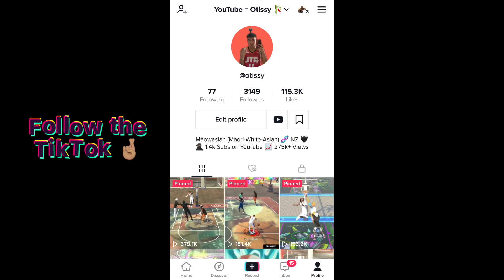JA MORANT TURNS SUPER SAIYAN in THE PARK 2K22 😤🌪 BEST SLASHER BUILD 2K22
I took ja morant to the park in nba 2k22! Hope you guys enjoy these highlights.